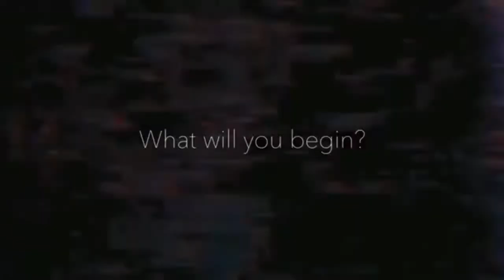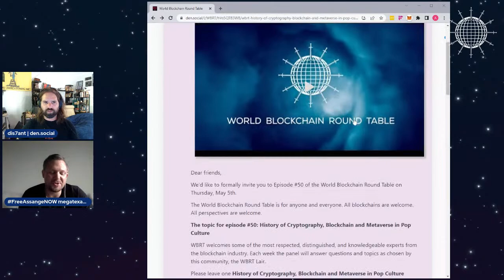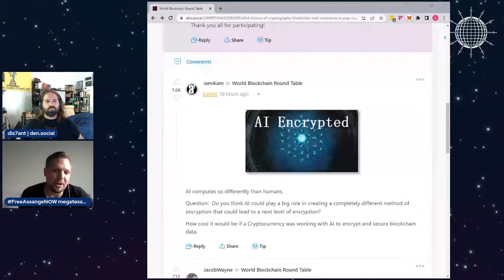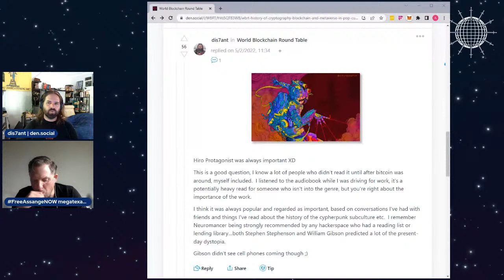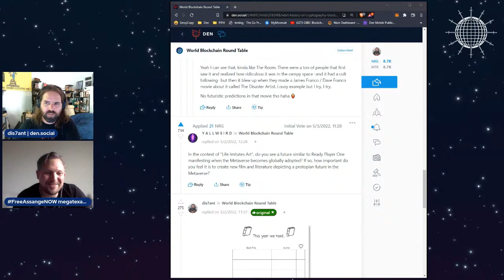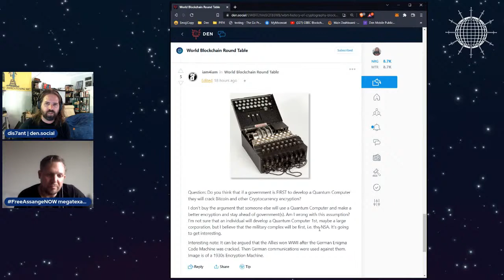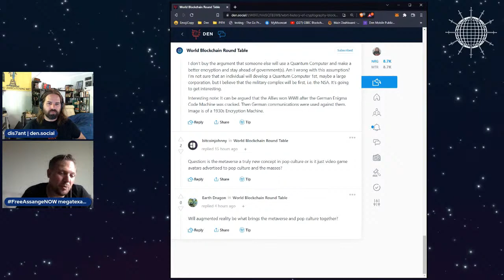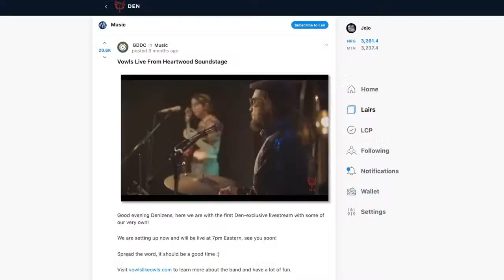WBRT #50 | History of Cryptography, Blockchain and Metaverse in Pop Culture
WBRT is live every Thursday at 11 am Eastern and features some of the most respected, distinguished, and knowledgeable experts in the blockchain industry.